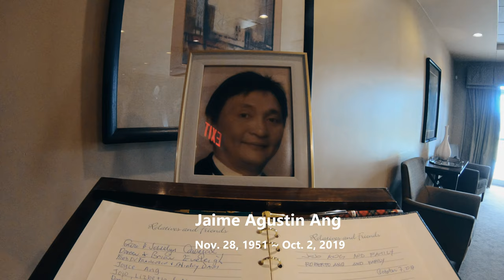2019 Jaime Ang - Circle of Life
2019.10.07 A memorial service was held for Jaime Ang. Filmed with GoPro Hero 7 black.